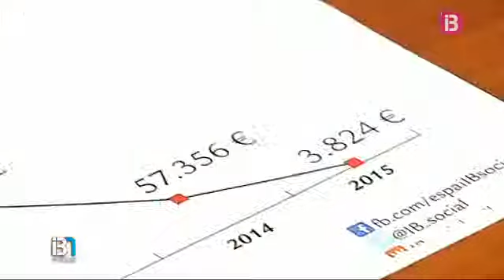Serveis Socials reclama més doblers al Govern per seguir gestionant les pensions no contributives